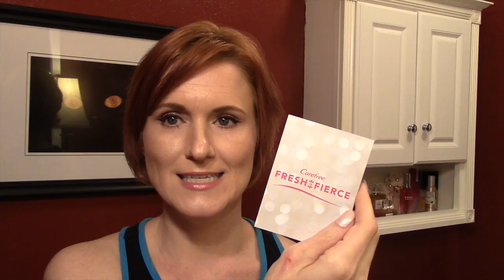Influenster - Carefree Voxbox - unboxing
I received the Influenster - Carefree Voxbox! Check out the product I received free to review!